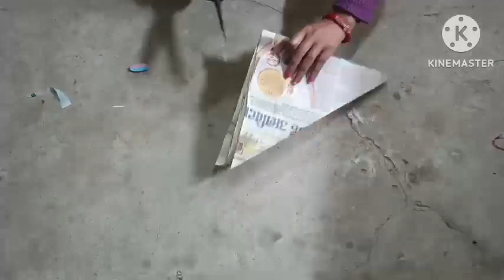एक ही सिलाई में टॉप बनाएं बहुत ही आसान तरीका 5 मिनट में बनने वाला यह टाप टॉप बनाएं very beautiful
hi friends welcome back to my channel to friends 5 minut mein banne wala top yah top mein banaa rahi hai is video mein agar aap sabko achcha lagta hai yah video to like and subscribe karna share to jarur Apne friends ke pass karna kyunki yah bahut hi jald do hi silai mein aapki top band kar ready ho thanks for watching like and subscribe